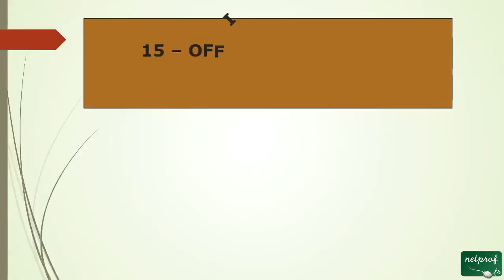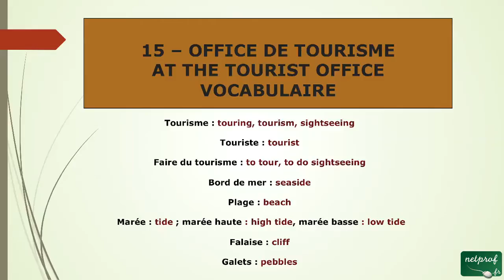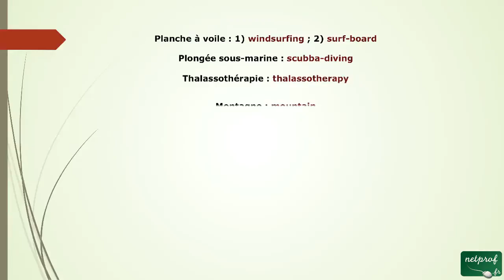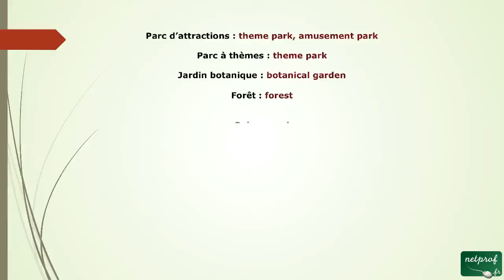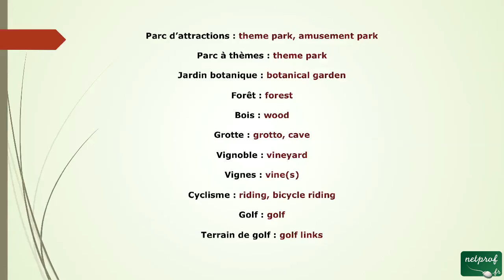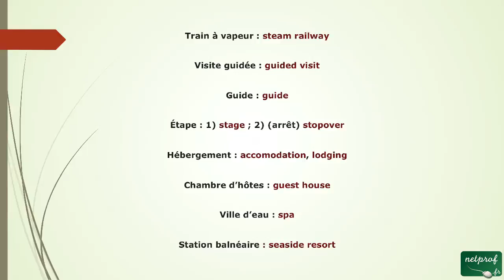66 - Vocabulaire pour anglais Office de Tourisme